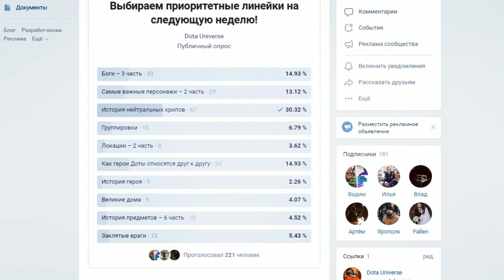История нейтральных крипов – Дота 2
В этом видео История нейтральных крипов – Дота 2 в Dota Universe

SFM который были использованы:

2) Enigma's Exasperation (Dota 2 SFM - TI5 Short Film Contest winner) by Maxime Lebled - 3D animator